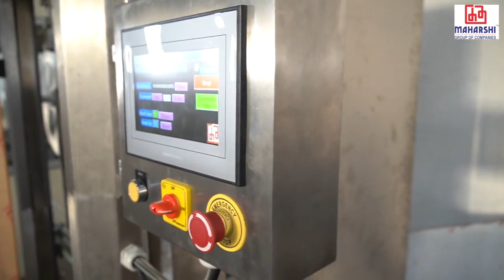SHRINK SLEEVE APPLICATOR | SHRINK SLEEVE LABEL MACHINE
MAHARSHI FULLY AUTOMATIC SHRINK SLEEVE APPLICATOR FOR BOTTLES